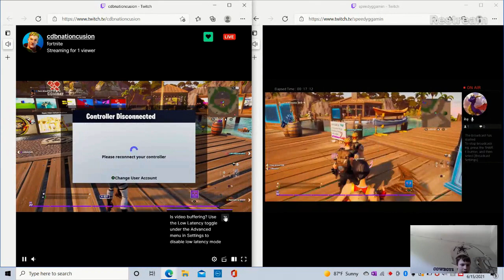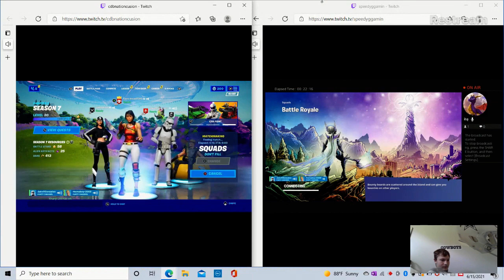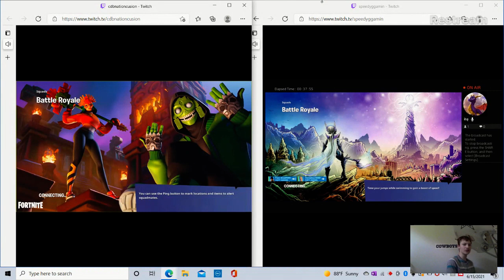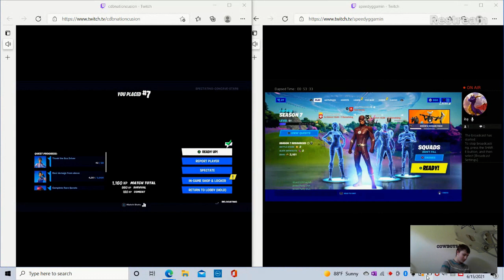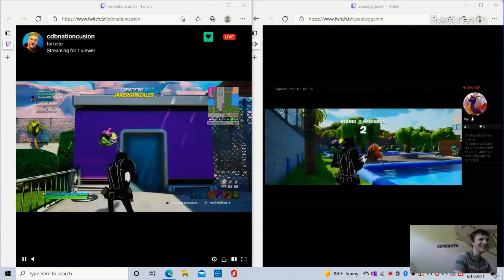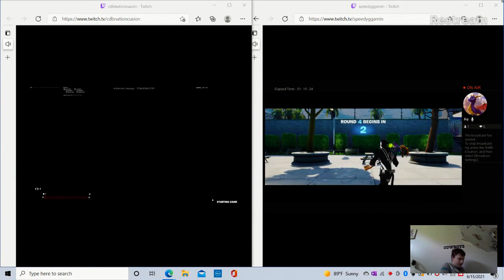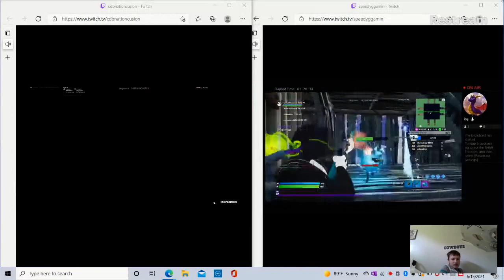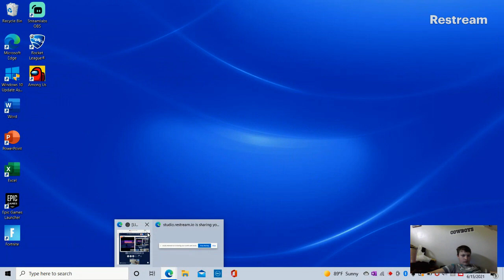Live: Playing fortnite with Jake & HEB